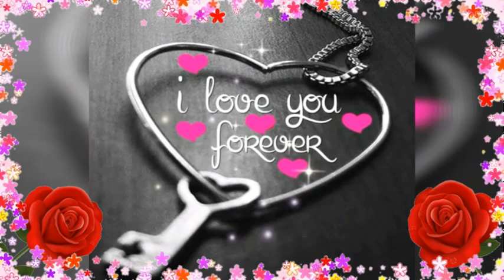GOOD NIGHT video